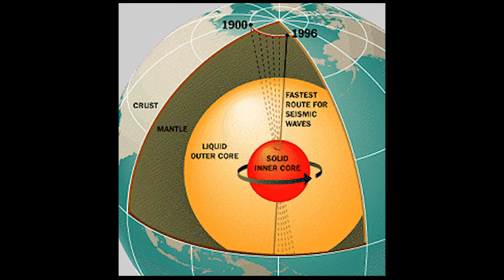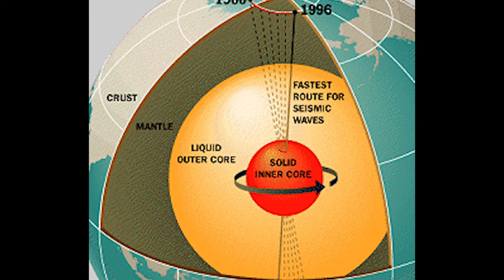Brooks Agnew Interview EXPEDITION TO EXPLORE NORTHPOLE HOLE AND HOLLOW EARTH THEORY Pt.2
The concept of a hollow earth is not new. However, recent scientific data seems to confirm the belief that between the earth core and it's surface probably lies a hollow cavity.